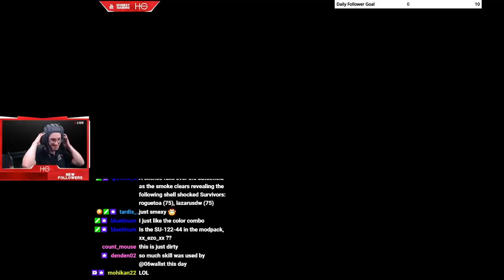WoT - Playing the Most Overpowered Tank (Stream Highlight)